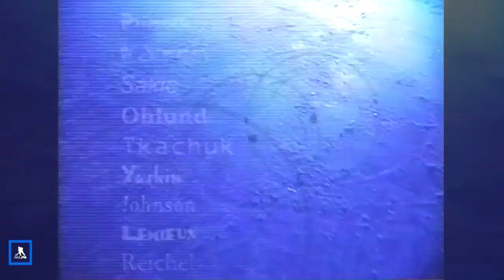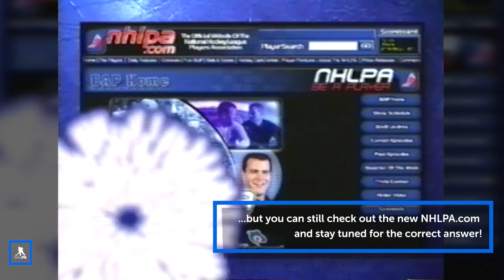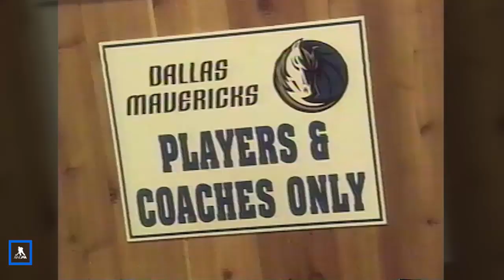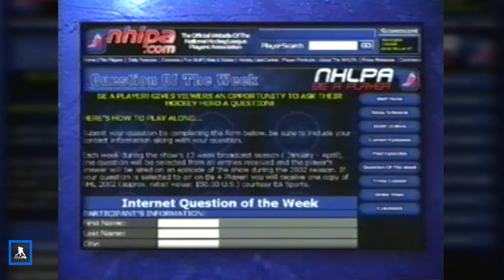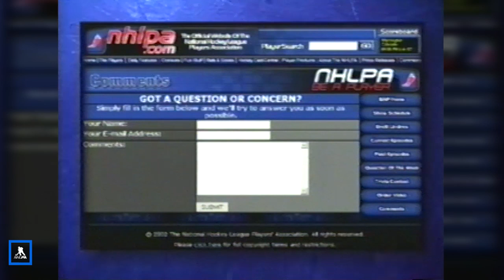Be A Player: Rewind | Marty Turco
Originally aired February 6, 2003, host Brett Lindros and Marty Turco  swing by a Dallas Mavericks game and The Mark Cuban Show. Turco opens up about his time learning from Eddie Belfour and as a Michigan Wolverine.